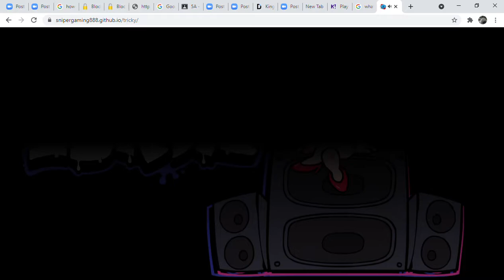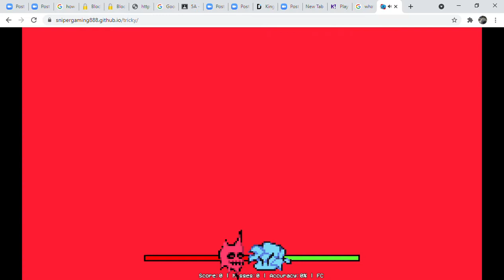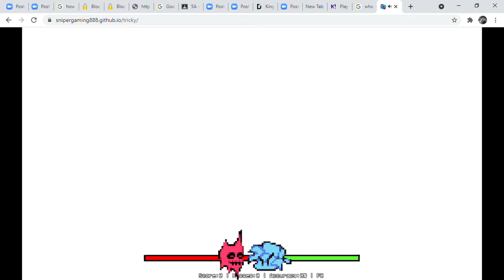not playing fnf